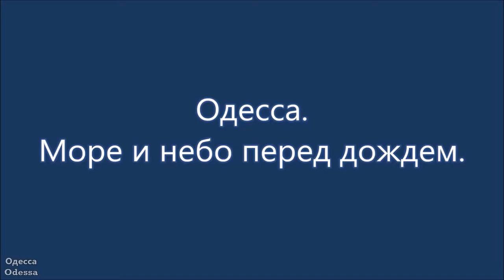Одесса. Море и небо перед дождём. 2021./ The sky and the sea before the rain.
Одесса. Море и небо перед дождём. Август 2021.
The sky and the sea before the rain.